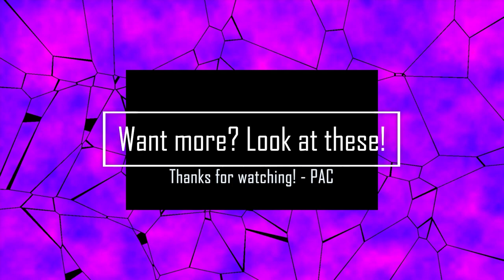SAR Challenges: BOW ONLY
Finally got around to doing this, easier than expected honestly